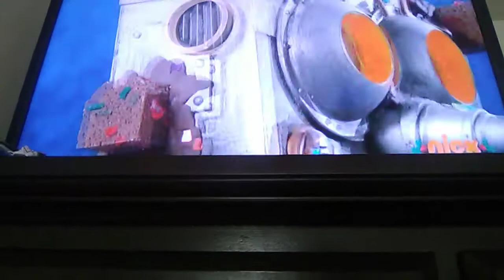SpongeBob SquarePants Christmas Special (Ending)